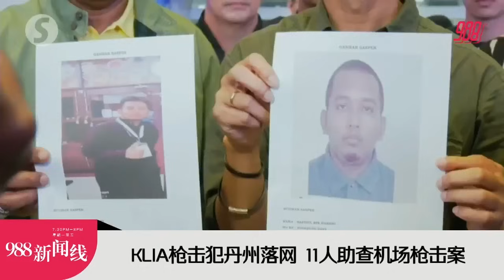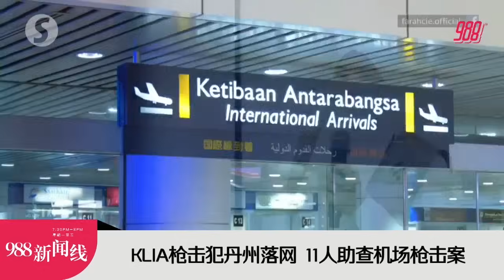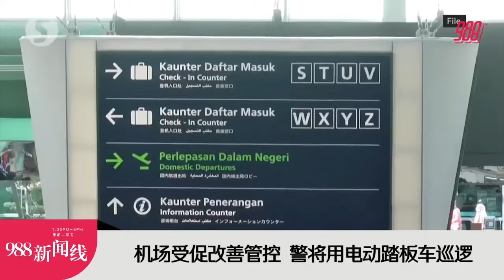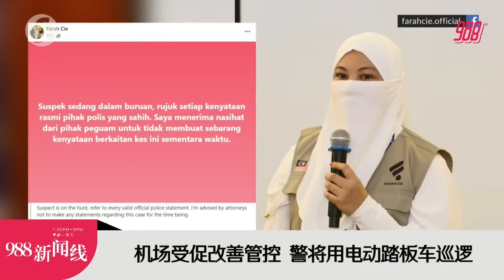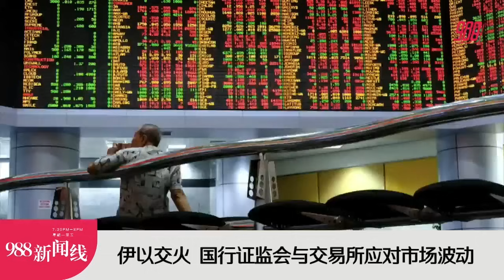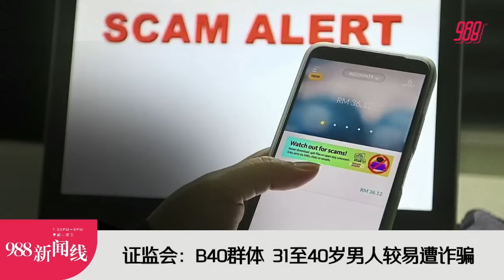《988新闻线》： 2024年04月15日 枪击嫌犯丹州落网！警将用电动踏板车巡逻机场！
988新闻线 ｜KLIA机场昨日发生枪击案引起轰动，嫌犯今日在丹州落网；枪击案后，专家促请改善机场管控，警方表示将用电动踏板车巡逻机场！
证监会调查显示，来自B40群体、31至40岁及男性，都比较易遭诈骗！
更多精彩新闻，请留守988新闻线！主播：馨蕊